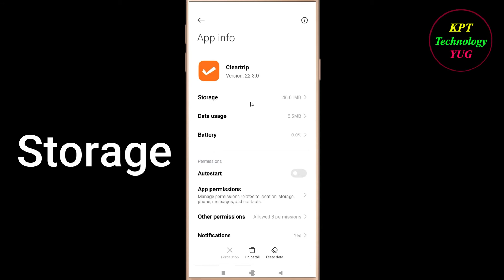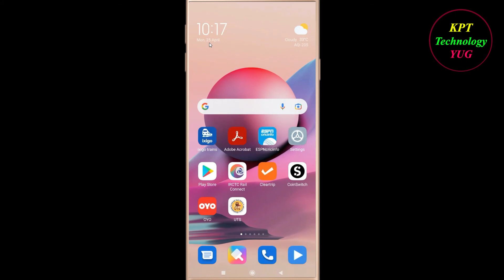How to Fix Cleartrip App Keeps Stopping Error Android & Ios |Apps Keeps Stopping Problem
In this video, i will show you how to fix / Solve Cleartrip  Keeps Stopping Problem in Android & Ios Mobile. If you are facing same problem in your mobile then it will help you to get rid of this error.